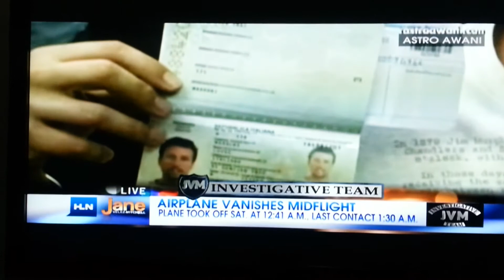Malaysia Airlines Jetliner what really happened (official story)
What the news won't tell you I will. The truth about the Malaysia Jetliner